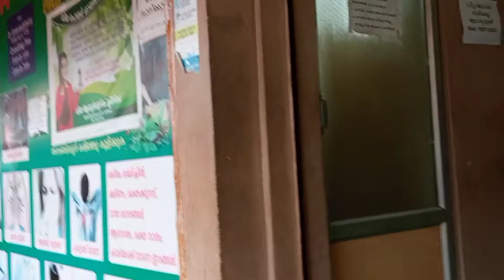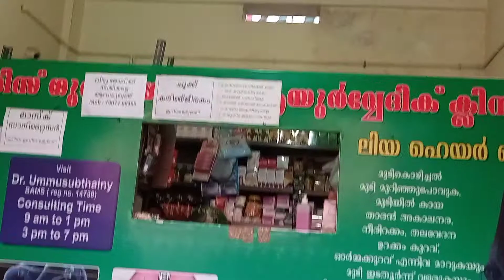ലൈലാത്താന്റെ പാർസൽ മന്തി അടിപൊളിയാണ് മക്കളേ.. manthi rice Alfaam#malappuramlailathatha Kvk..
manthi Alfaam..
ellarum video kandu sahakarikkane..

malappuram lailathatha kvk